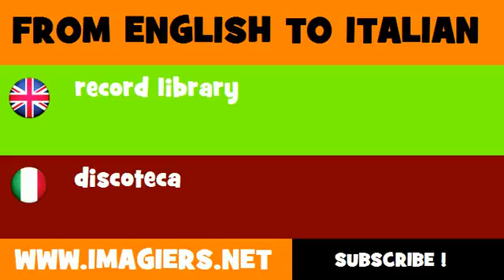How to say record library in Italian